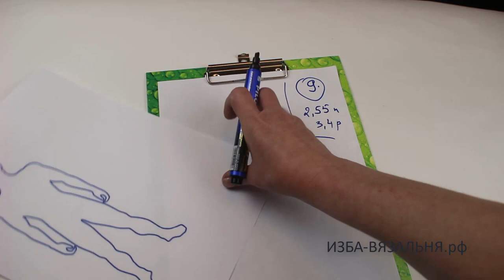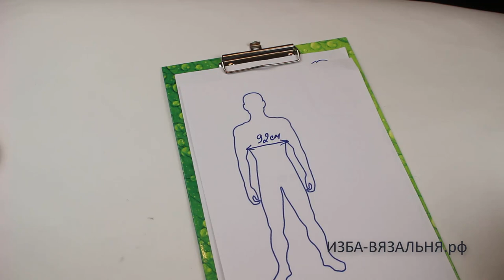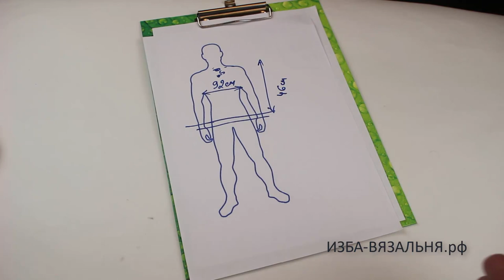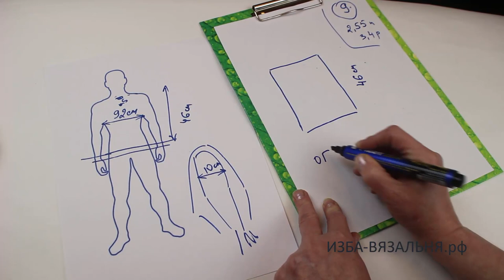Безрукавка унисекс (женская и мужская) МИЛИТАРИ на вязальной машине, часть1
💢Открытые плейлисты:💢

Мы предлагаем:
- Обучение с нуля новичков он-лайн на любых вязальных машинах: